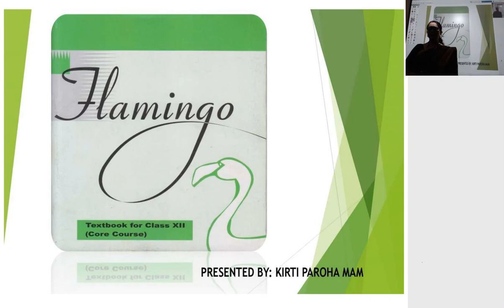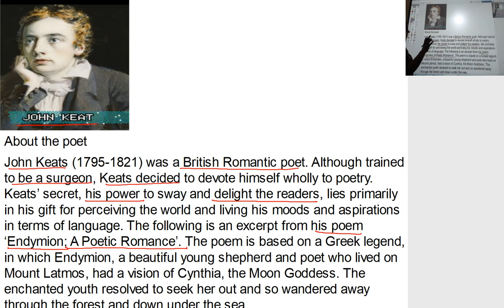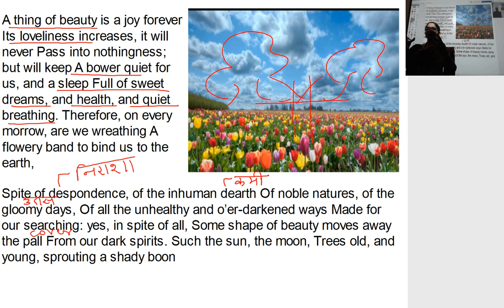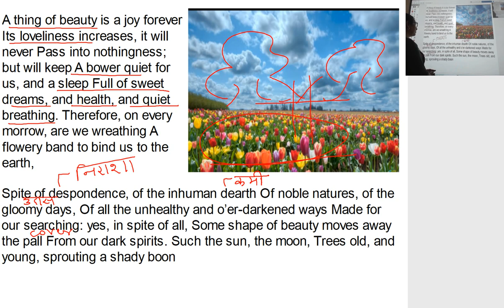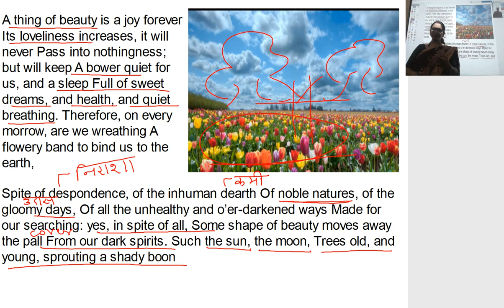Class 12th Flemingo Poem 4 A Thing of Beauty